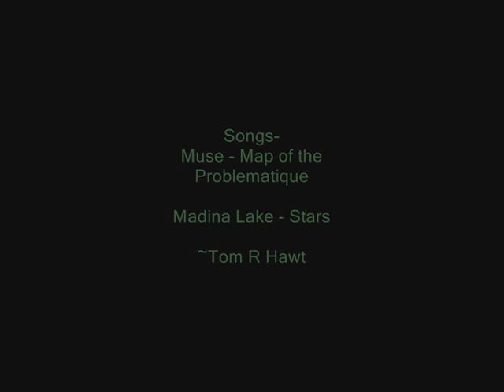Malice's First Weekend. Part 2 - Feat S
Malice takes on Sanctity! Malice's first ever saturday trip!! Malice pulls through with ease. M VS S

or
to join.

~Tom R Hawt / Tom N Eto